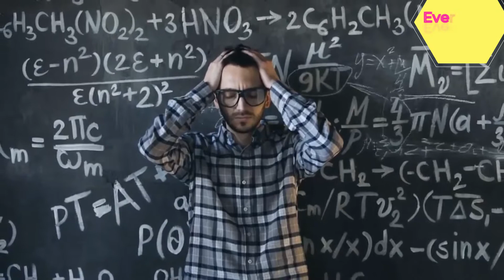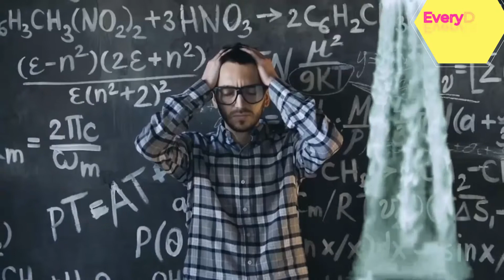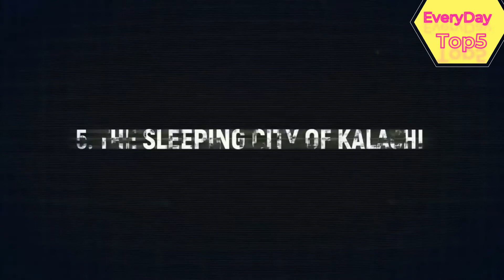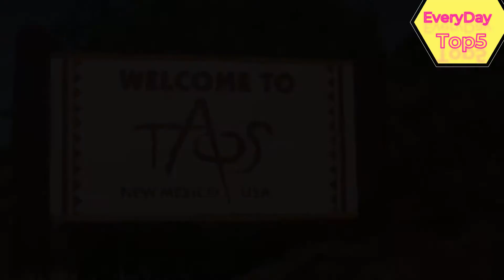Top 10 Most MYSTERIOUS Places on Earth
There are many abandoned and mysterious places in the world. From famous strange locations like Stonehenge and Easter Island, to less well-known weird destinations like the Island of the Dolls to the Stony Tunguska River, the strangest places on earth involve death, the devil, aliens, and unsolved mysteries. WatchMojo counts down ten bizarre places on the planet.

00:30 #10: The Alaskan Triangle [aka Alaska’s Bermuda Triangle]
01:32 #9: The Stony Tunguska River [aka Podkamennaya Tunguska River]
02:36 #8: The Devil's Sea [aka Dragon’s Triangle & ‘Pacific Bermuda Triangle’]
03:32 #7: Island of the Dolls [aka Isla de las Muñecas]
04:31 #6: ?
05:28 #5: ?
06:28 #4: ?
07:32 #3, #2 & #1 ?